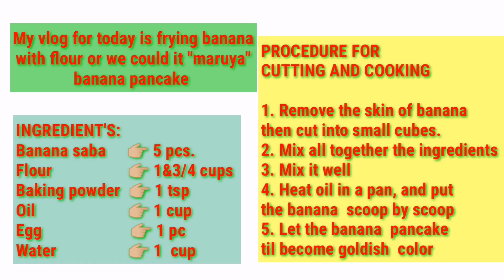BANANA PANCAKE | MARUYA